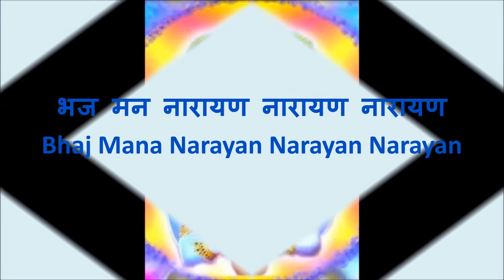भज मन नारायण नारायण नारायण - Bhaj Mana Narayan Narayan Narayan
भज मन नारायण नारायण नारायण
Bhaj Mana Narayan Narayan Narayan

Sri Sathya Sai Bhajan in Hindustani Classical Raag Bilawal
                 and
Carnatic Classical Raag Shankarabharanam
with a mix of few other raags in few lines.

श्रीमन नारायण...
सत्य नारायण...
साई नारायण...

Sriman Narayan...
Sathya Narayan...
Sai Narayan...

Meaning:
Oh mind!
Worship the Lord addressed as
Sri Narayan...
Sriman Narayan...
Sri Sathya Narayan...
Sri Sai Narayan...!!!

Voice:
Late Sri Bhaskar Padbidri, Mumbai.

Western:
Gents: G
Ladies: D

Taal:
Keherwa (8 Beat)

Sources:
1. Audio album released by Audio India
2. Brindamrutam